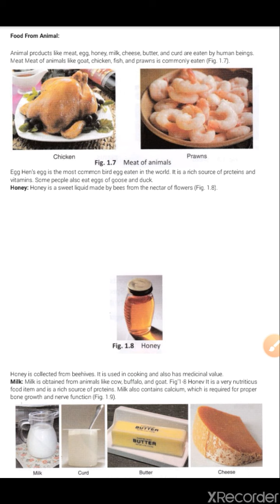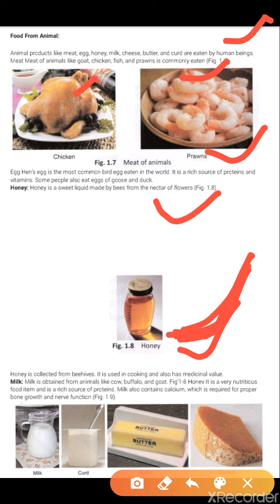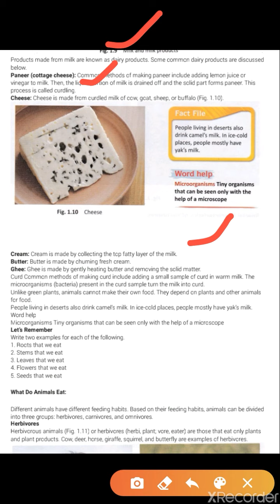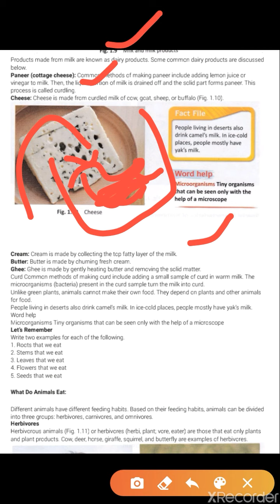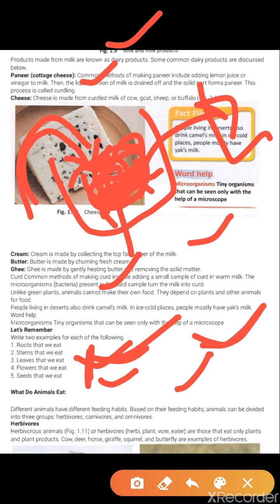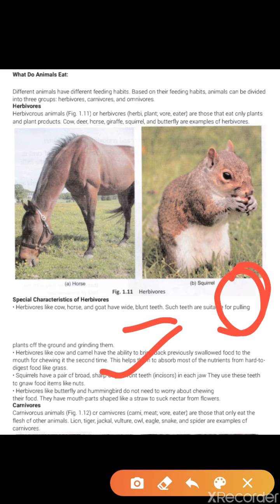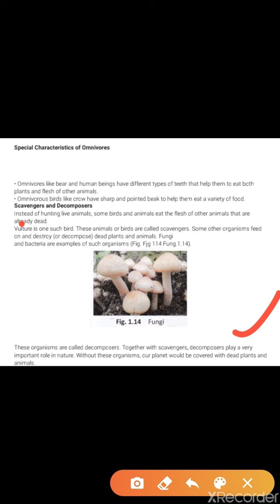Class -6, chapter -1 # Food where does it come from (part-2)